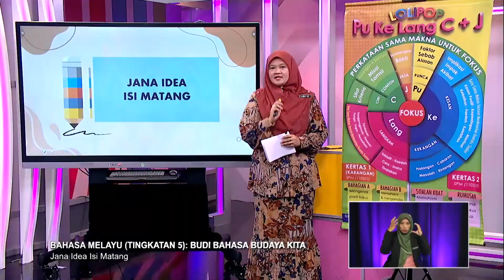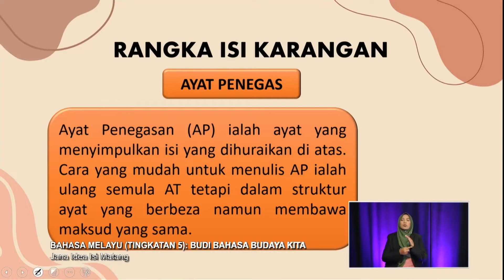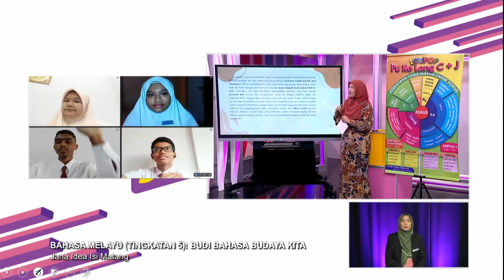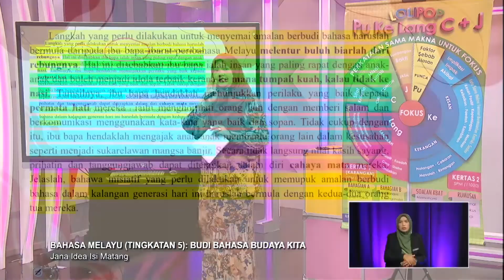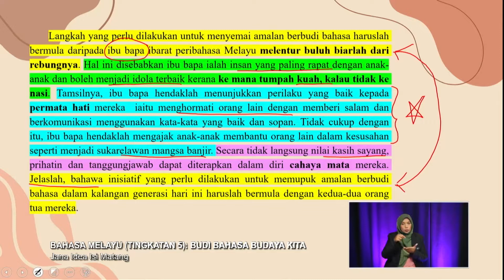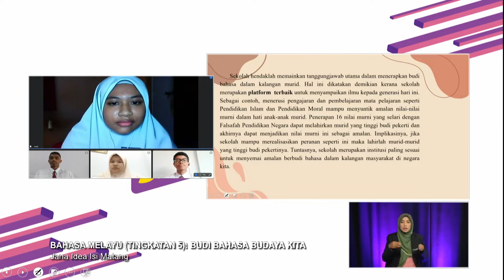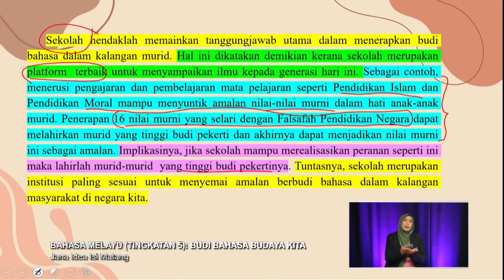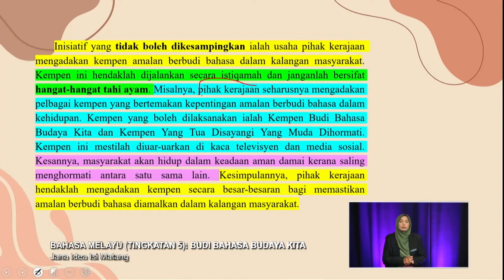Sukses SPM (2022) - Klip | Bahasa Melayu (Ting 5): Budi Bahasa Budaya Kita - Jana Idea Isi Matang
Episod ini akan membincangkan mengenai kemalangan yang melibatkan penggunaan elektrik yang berpunca daripada kecuaian manusia. Pada awal segmrn, murid-murid akan mempelajari mengenai teknik perbahasan, dan cara penulisan karangan perbahasan. Disamping itu, murid akan cuba untuk berbahas mengenai isu ini. Pada dua segmen terakhir, murid akan membuat langkah demi langkah karangan jenis perbahasan ini.

Guru: Haslindar Nor Binti Ismail